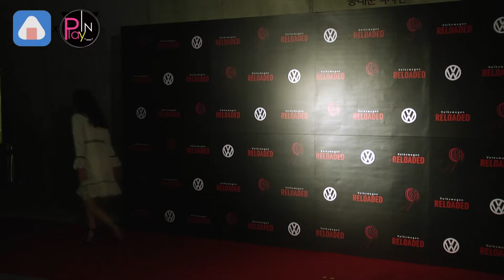【韓國】Oh!小公主登場 Apink娜恩優雅出席站台活動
18日晚間某廠牌舉行新車上市活動，邀來了不少明星為品牌站台，除了品牌代言人劉智泰，穿著筆挺西裝出席，展現成熟穩重的大叔風采，還有河錫辰金知碩這對超級好麻吉，也一起現身站台活動，兩人在鏡頭前大擺愛心Pose，俏皮可愛的樣子不輸女明星呢